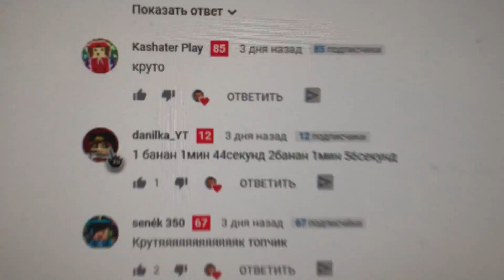КОРОЧЕ ГОВОРЯ, ЗАБЛУДИЛСЯ В ЛЕСУ [От первого лица] Часть 1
КОРОЧЕ ГОВОРЯ, Я ЗАБЛУДИЛСЯ В ЛЕСУ. Ролик почти весь снят От первого лица. КОРОЧЕ ГОВОРЯ, был уже август. Я решил хоть раз за лето выбраться на прогулку. В итоге я заблудился в лесу. Это часть 1. Скоро еще более интересное продолжение.

+ Привет! Ты на канале Корявый VLOG
+ Меня зовут Денис Бубнов
+ Родился и вырос в славном городе Тула (180км от Москвы)
+ Я не плагиат и не стремлюсь быть похожим на Room Factory , OneTwo , Тим Тим , Топовый Пинск , YOUNG , Zak , ИККЕРО, СИБИРЦЕВ, Игл и прочих. Пытаюсь сделать свой формат.